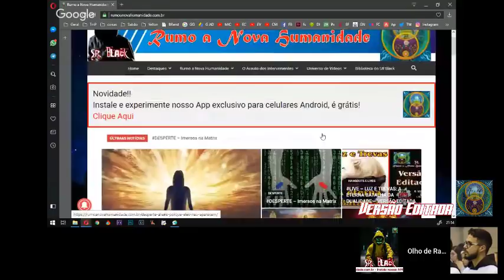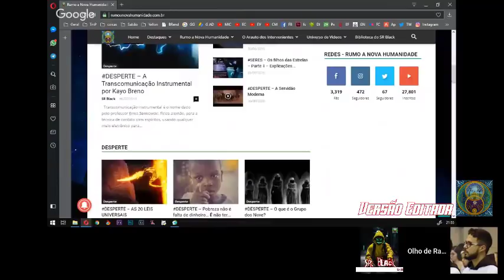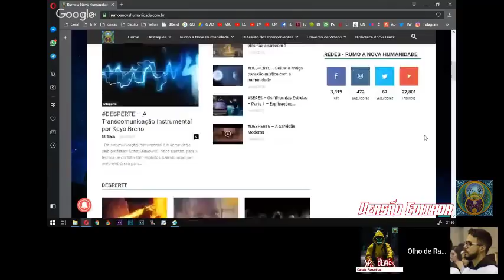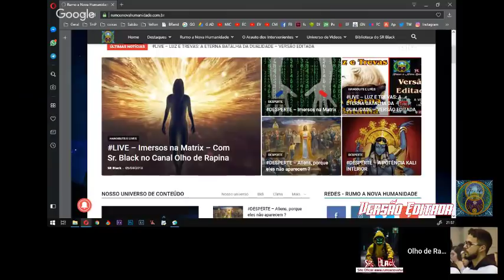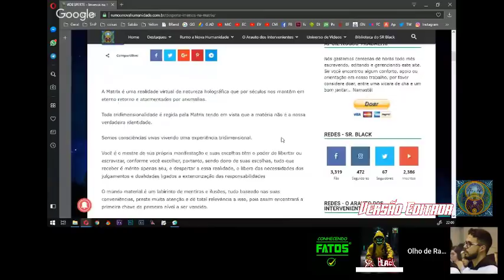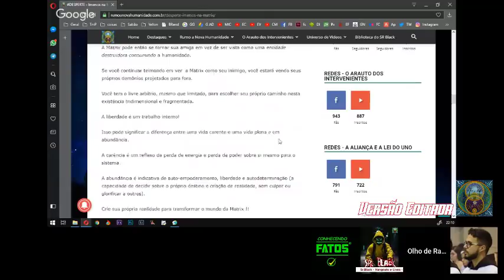LIVE - IMERSOS NA MATRIX - PARTE 1 - VERSÃO EDITADA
Participação do Sr.Black inicia em 11:10

●●● IMPORTANTE ●●●

Todo conteúdo deste canal,pode ser reproduzido em qualquer lugar,contanto que seja referidos os créditos devidos e que não seja tirado do contexto original.

►► PARA MAIS INFORMAÇÕES LEGAIS SOBRE DIREITOS AUTORAIS ACESSE

►Apresentação e Locução: Sr.Black ou Bot Black Mox

Ajude a manter esse trabalho em atividade, seja nosso APOIADOR

Instale nosso App exclusivo Gratuito para celulares Android
e fique sempre atualizado com todas as nossas postagens

✪ SEJA NOSSO PARCEIRO - QUER TER O SEU CANAL OU PRODUTO PROMOVIDO E DIVULGADO PELO SR.BLACK DURANTE NOSSOS VIDEOS E LIVES ?

►RECLAMAÇÕES / SUGESTÕES DE TEMAS▼

◆ Caso você tenha se ofendido com o conteúdo aqui publicado ou desejar fazer reclamações ou nos enviar alguma sugestão ou outros conteudos, envie um email para  que avaliaremos.

ANUNCIANTES DO CANAL:

MELHOR OPÇÃO MOVEIS SOB MEDIDA
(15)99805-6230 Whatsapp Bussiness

ALGUNS DOS ASSUNTOS DE NOSSA COMUNIDADE :

Astronomia,
Eventos Climáticos Globais,
Ufologia,
Esoterismo,
Evolução humana,
Transição planetária,
Elenin/nibiru/Hercolubus/segundo sol,
Combate a desinformação
Combate as Farsas de falsos Gurus da Ufolotria